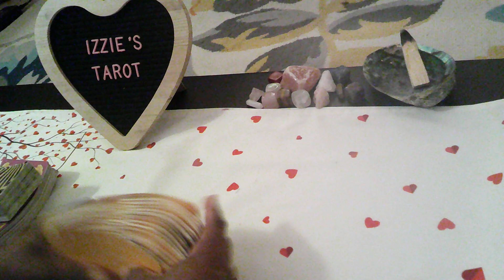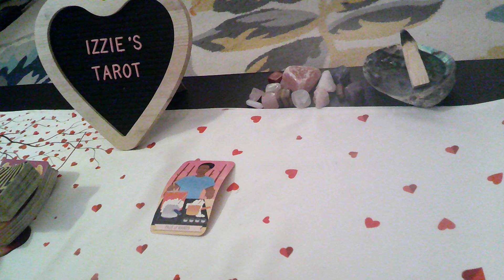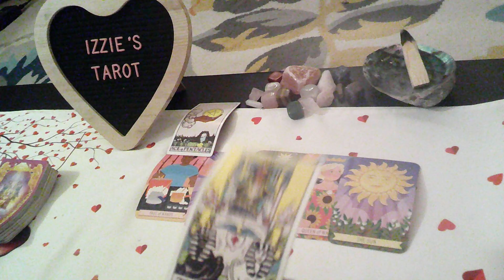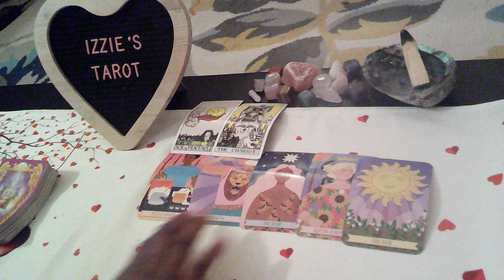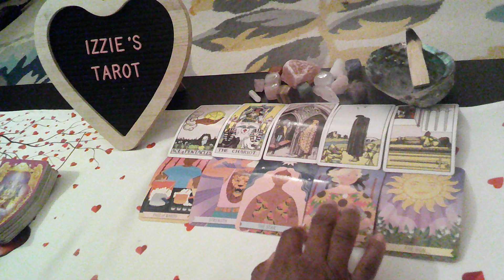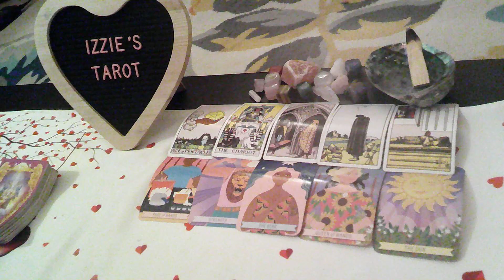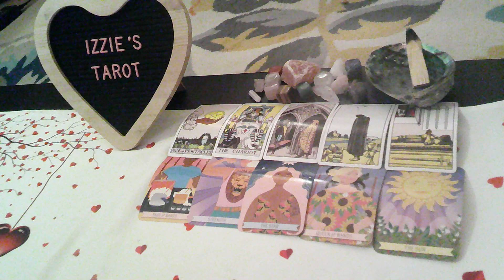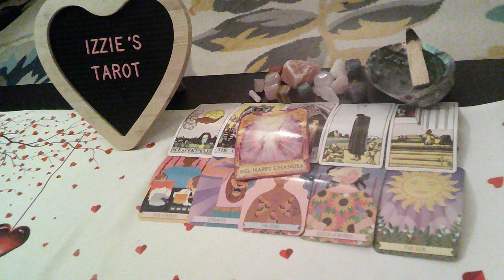AquariusLP-6.18-6.24-CAN'T Make Them Be W/YOU! They Enjoy Their Freedom-A Break-UP-They Will Be Back